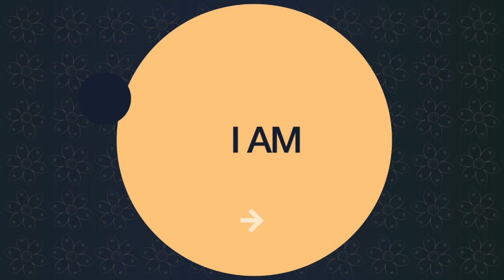Who if not YOU?